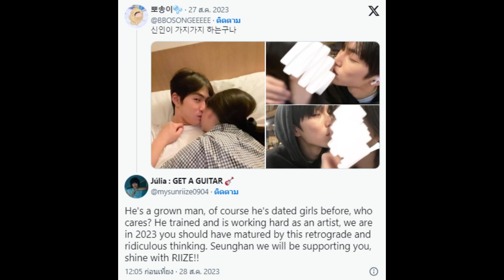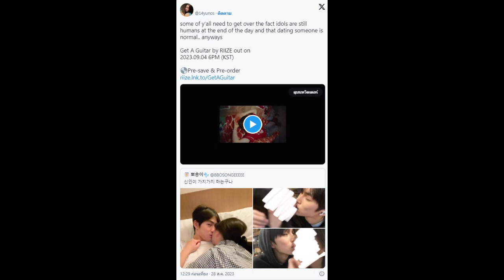“ซึงฮัน RIIZE” ถูกโจมตีหนักด้วยรูปหลุดก่อนเดบิวต์ แฟนคลับแห่ปกป้อง!